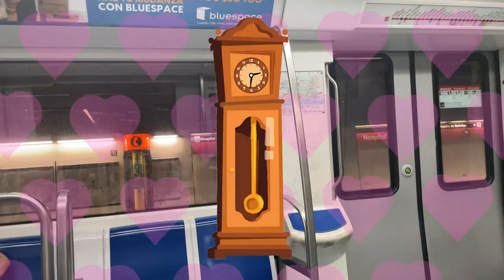Hickory Dickory Dock with Beautiful Thulian Pink Elephant 🕰️💖🐘 | Super Simple | Rhyme for Baby 0-2👶🏻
🎉✨ Dive into the whimsical world of "Hickory Dickory Dock" with our Beautiful Thulian Pink Elephant! 🕰️💖🐘 This Super Simple, engaging rhyme is perfect for babies aged 0-2, bringing colors and melodies that captivate little minds. Watch as our adorable pink elephant dances through the clock tower, making familiar sounds that entertain and educate. With Overtone Kids, we focus on fun-FILLED, ear-catching content designed to stimulate your baby’s auditory skills and spark their imagination. 🌈😊
Lyrics:

A snake.

 A squirrel.

A cat.

A monkey.

Oh, no!